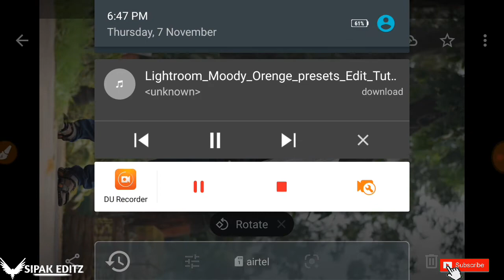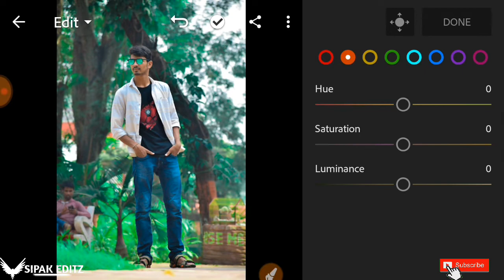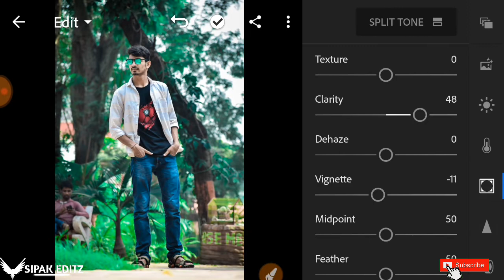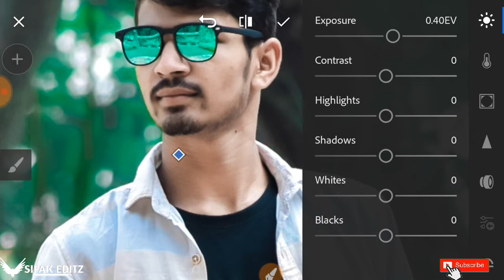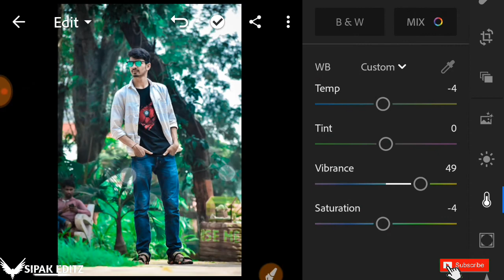How To Lightroom Mobile Moody Green Colour Correction Tutorial Video Sipak Editz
▶ *watch now*
Mobile.. Lenovo K5 note Vibe
Video Editing app. Kinemaster
Edit Contact...7894527073